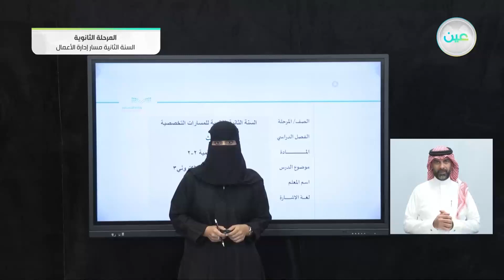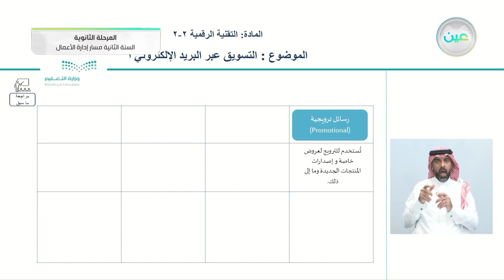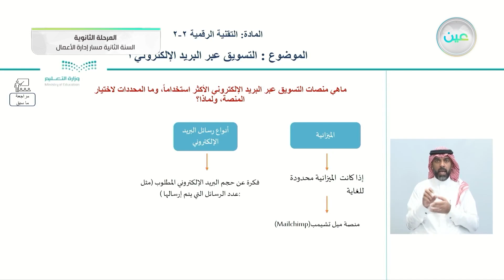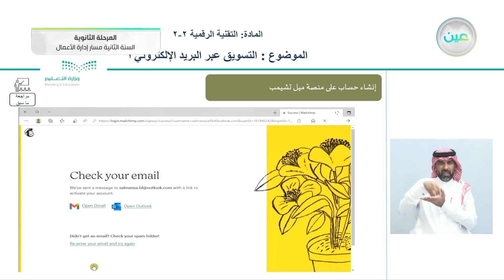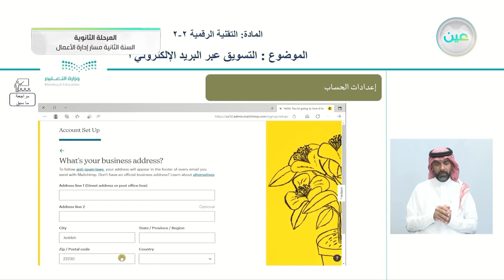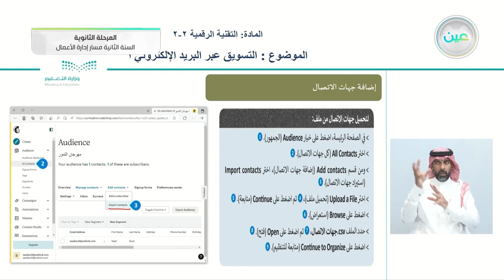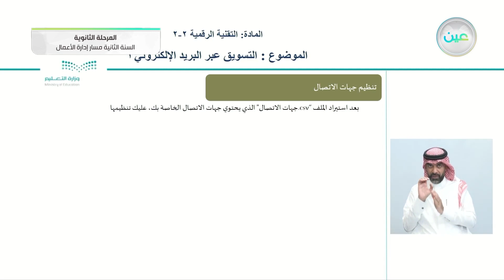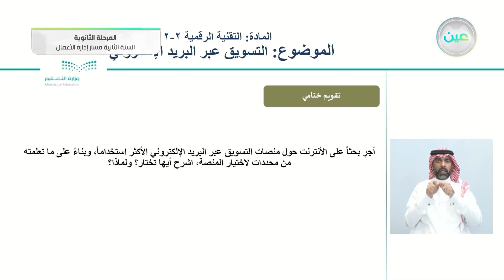التسويق عبر البريد الإلكتروني 3 - التقنية الرقمية (2-2) - مسار إدارة الأعمال - السنة الثانية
الحصة السادسة - الخميس - الأسبوع السادس - مسار إدارة الأعمال - السنة الثانية